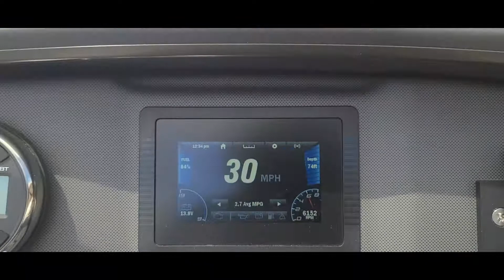From the Helm of the Yamaha AR195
Cruising CJ Strike Idaho in a 2019 Yamaha AR195. Bow riding at its best.